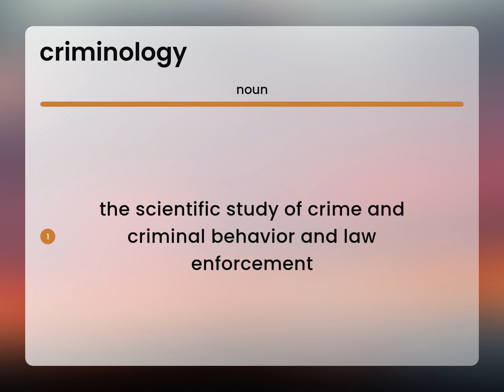Criminology | definition of CRIMINOLOGY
CRIMINOLOGY meaning

Susan Miller (2023, May 27.) What does Criminology mean?